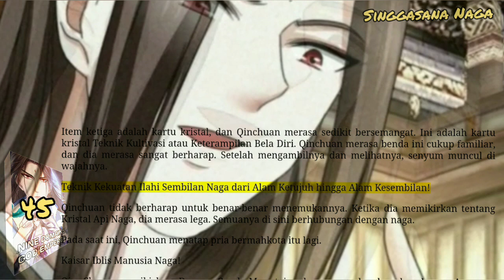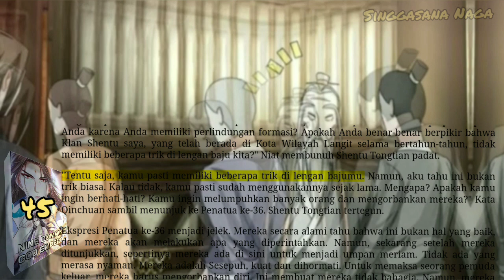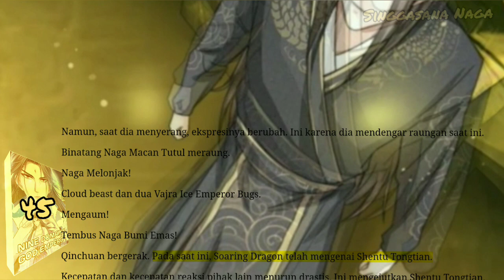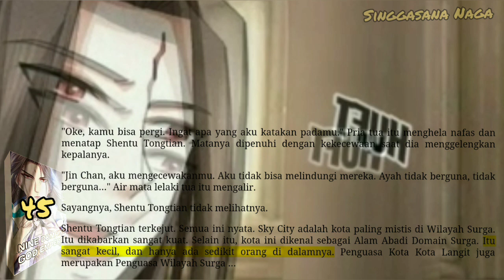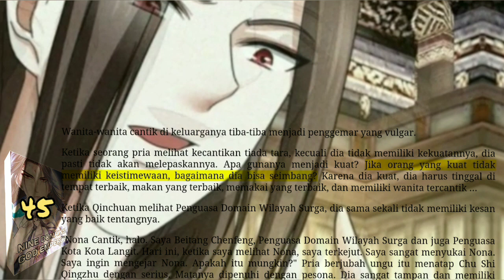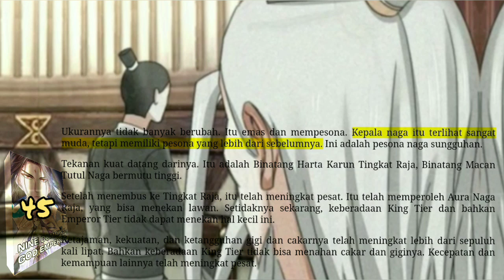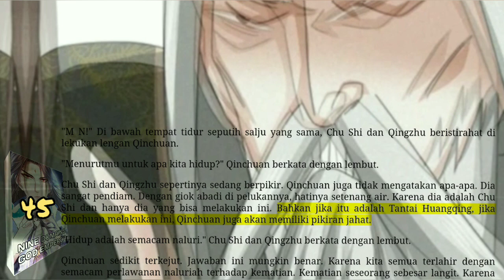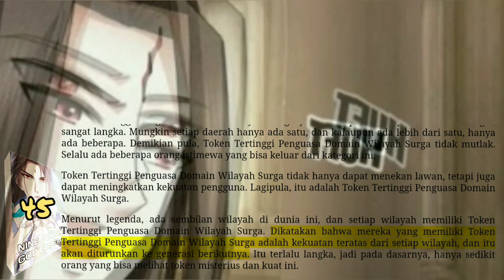Singgasana Naga NDGE 45